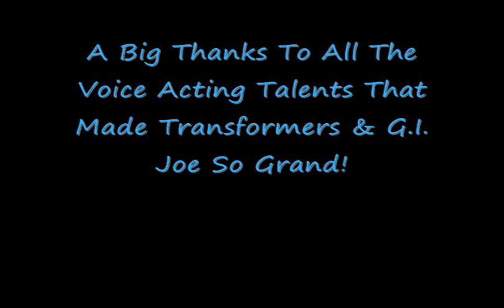A Voice Actor Spotlight On Michael Bell!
Another little idea of mine is to start spotlighting my favorite talents, the toys that centered on their characters and to talk about what their doing now..All of these will be added to another website project I'm working on :)

As always an adventurous fan girl..when I'm not working! This is for you Michael!